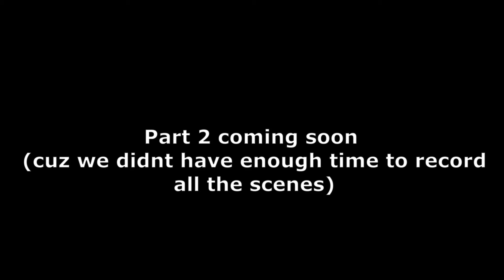Axolotls are ENDANGERED? | Axolotl News Explained (part 1)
this was made for a school project